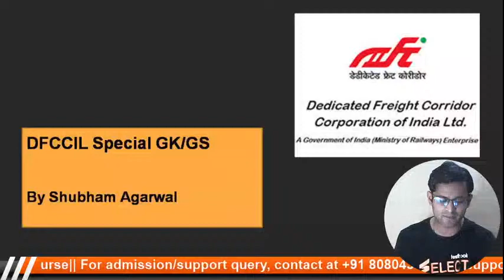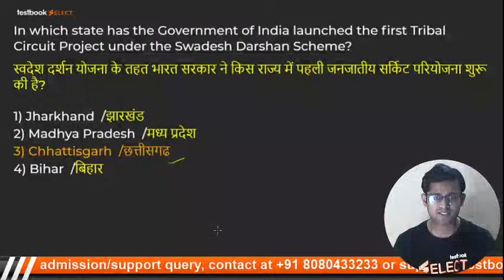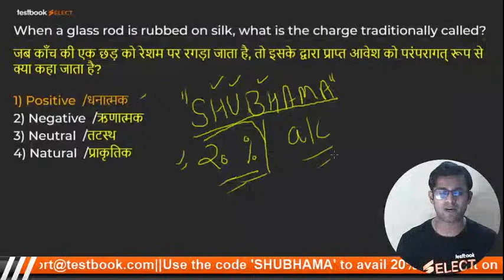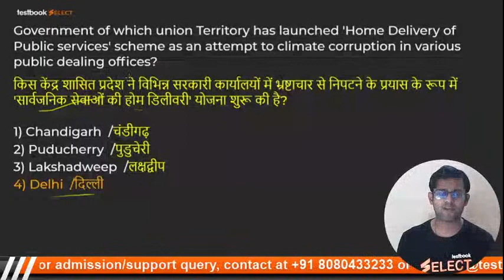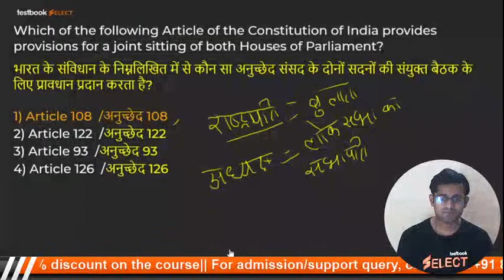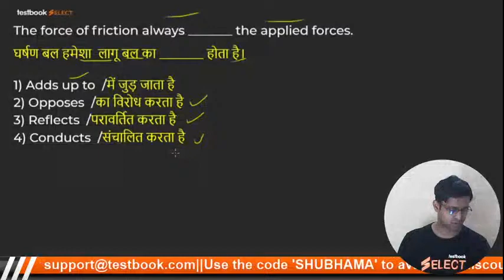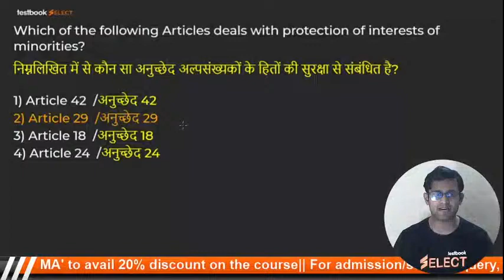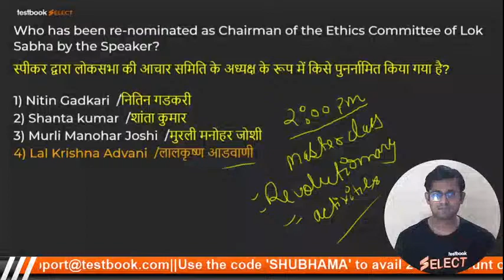DFCCIL Previous Year Paper | Railway DFCCIL GK Question Paper Solution by Shubham Sir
Attend this DFCCIL GK Class by Shubham Agarwal Sir and Solve these GK Questions from DFCCIL Previous Year Question Paper!

Fill out this form if you're interested in a Special Live Coaching Batch for Non Technical Subjects of DFCCIL 2021 Exam

RRVPNL Junior & Commercial Asst. Live Coaching